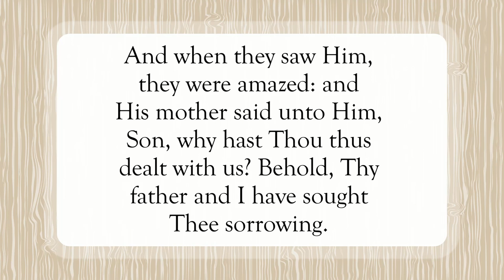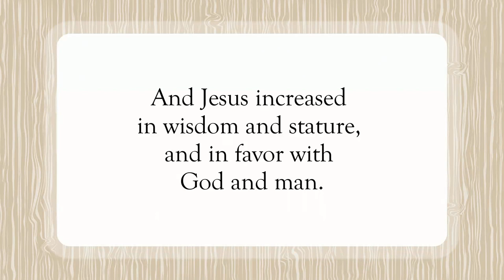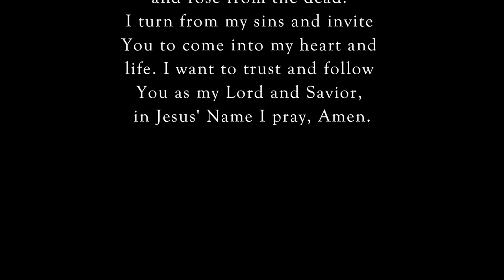I’m About My Father’s Business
Scripture of the Day! I’m about My Father’s business!